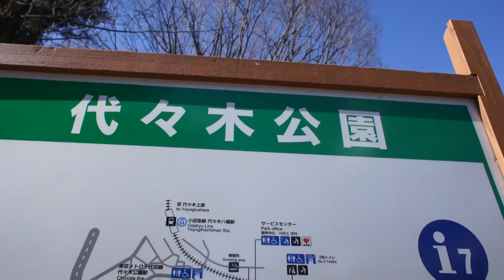【さんぽ】河津桜の満開度チェック in 代々木公園2020/02/27(Checking the full bloom of Kawazu Sakura in Yoyogi Park)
カメラ：NEX-5(2010)
PC：iMac (21.5-inch, Late 2009)
ソフト：Shotcut( Free)